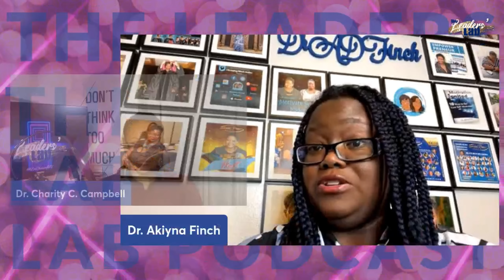✨Life After “Dr.” - The Triple Threat✨ | New podcast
Now, ladies, you didn’t think that I was only going to have just men represent higher education, did you?  Well, the day is finally here. After weeks of interviewing men in academia and higher education, I was fortunate enough to get Dr. Aikyna Finch to visit the lab!!!  This woman is so powerful and her story explains it all!

✨Life After “Dr.” - The Triple Threat✨

Episode contents:

🔅Young, Black & A Woman?!
🔅Qualified But Overlooked
🔅Seeing People As Individuals

About Dr. Finch

Dr. Aikyna Finch is a Podcaster, Social Media Coach, and Speaker. She coaches in the areas of Empowerment, Life and Social Media at the individual and group levels from her company Finch and Associates LLC. She is the co-host of the Motivate Social Podcast broadcasted by her company Changing Minds Online. She speaks and livestreams on the topics of Motivation, Education, and Social Media. In 2018, she founded the Social Power Summit, an event with a Live and Virtual component for Women in STEM and People of Color in Social Media to have a platform where they can shine.

Dr. Finch is the Co-Author of eight books. She launched her first solo project, Motivation Ignited in November of 2016 and compiled her first anthology project, Empowerpreneurs in February of 2020. She is a contributor for Huffington Post, Goalcast, Forbes and Thrive Global. She has been interviewed and featured on Huffington Post, Hello Beautiful, Women Speakers Association, International Coach Federation and many others. She has spoken on many platforms to include: ICF Tennessee Chapter, Periscope Summit, Women In Leadership Summit, The Success Women Summit, The Business Vlog Summit and many more! She can be found at @DrADFinch on all Social Media Platforms.

Dr. Finch is an Educator. She received a Doctorate of Management, an MBA in Technology Management and an Executive MBA from Colorado Technical University. She has an MS in Management in Marketing and an MS in Information Systems in IT Project Management from Strayer University and a BS in Aeronautical Technology in Industrial Electronics from the School of Engineering of Tennessee State University. She is a former Campus and Faculty Dean that established enrollment records at three campuses. Her teaching disciplines include business, leadership, marketing, social media and information systems at the graduate and undergraduate levels. She has published and presented on topics related to youth and adult education, social media, and job search.

Thank you so much and welcome to the 🅛🅐🅑! 💋 ⁠

✨Dr. Charity C. Campbell, DM, RODC (Dr. C) is a doctor of management, world-class millennial global leader, multi-passionate entrepreneur, academic professional, international speaker, and mentor. Now as the digital OD and leadership specialist for millennial 𝑒𝑛𝑡𝑟𝑒𝑙𝑒𝑎𝑑𝑒𝑟𝑠, Dr. C helps fellow millennial multi-passionate 𝑒𝑛𝑡𝑟𝑒𝑙𝑒𝑎𝑑𝑒𝑟𝑠 go from clutter to clarity, improve communication skills, and harness their greatest potential without losing balance.

📕Want to become better at managing your time, organizing your day and creating a plan to reach your goals? You will get 10% off when you use the promo code: DRCHARITYTV! to get your copy, tag @theambitionplanner in your post on IG, FB or Twitter and don’t forget to mention that you heard about this life-changing planner on TheLeadersLabPodcast with @DrCharityTV!

✨ About Dr. C ✨

Shortly after graduating from Colorado Technical University with a Doctor Of Management in Global Leadership, her dissertation entitled, “GLOBAL GROUNDBREAKERS: A PHENOMENOLOGICAL STUDY ON ENTREPRENEURS WHO LEVERAGE YOUTUBE FOR WORLDWIDE SUBSCRIPTIONS,” was published in 2016. To read more about her educational background and professional experience,

🔌Connect with Dr. C